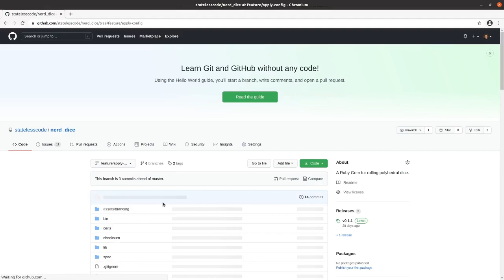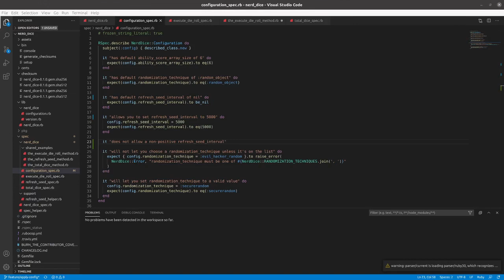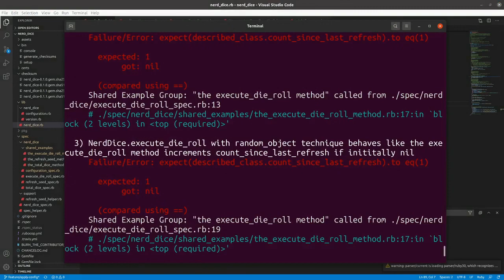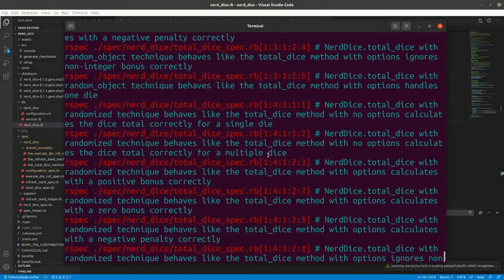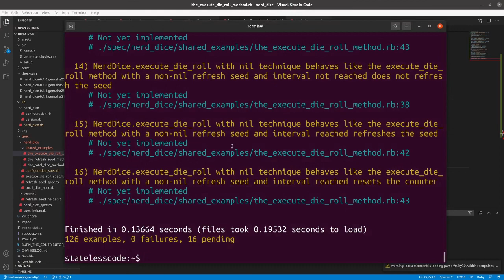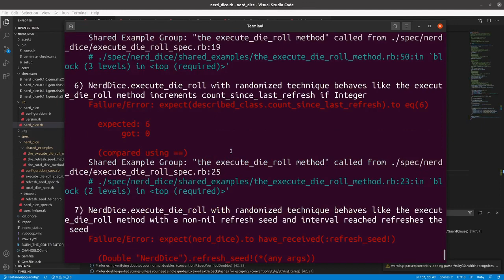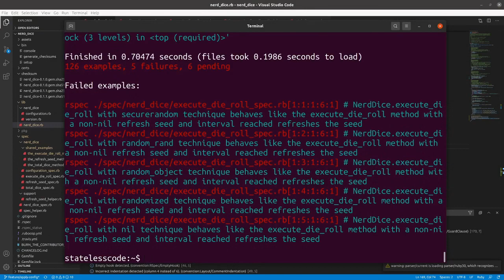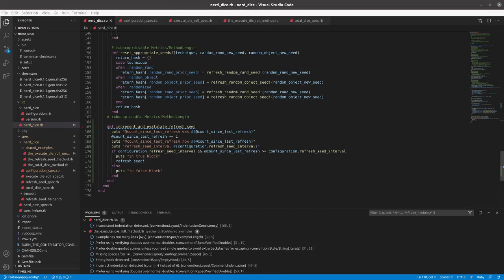Codecast: Create a RubyGem 18: Reset the seed when configured value reached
This is the 18th video in the NerdDice create a RubyGem series. In this video, Mike implements functionality to use the existing configuration settings to refresh the seed when the configured interval is reached and makes partial progress on getting all of the test scenarios passing in RSpec.